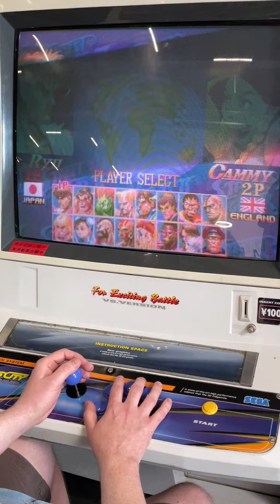Chunkis VS Cobelcog Super Street Fighter 2 Turbo off stream tourney match VSfighting